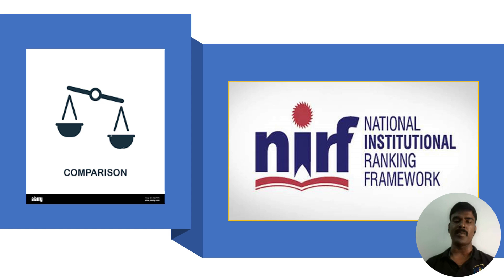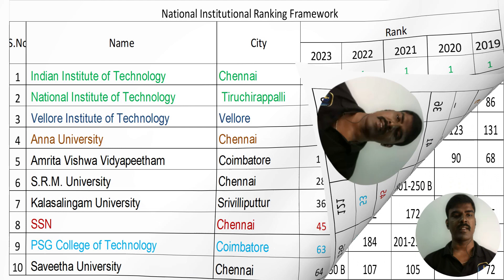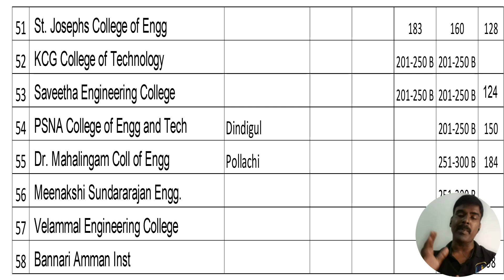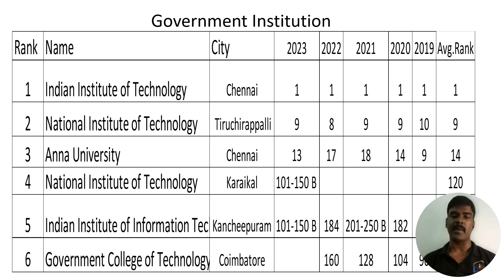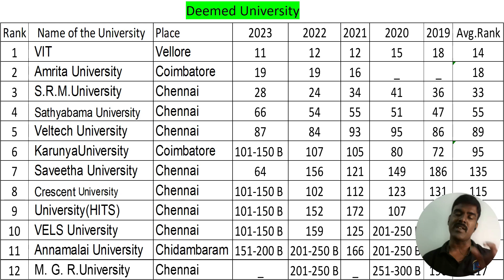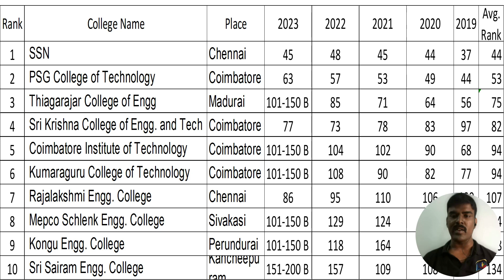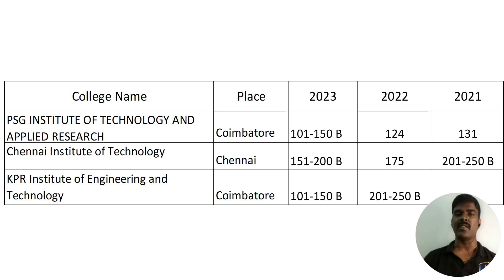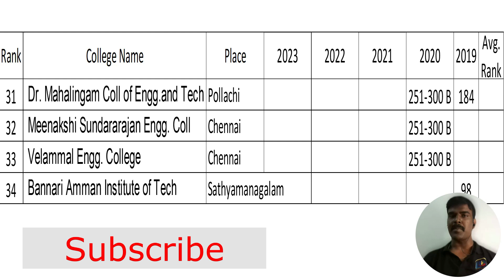Top 50 Engineering colleges-NIRF 5 years average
Top 50 engineering colleges based on their average NIRF ranking over the last 5 years, you may consider something like:

"These top 50 engineering colleges have consistently demonstrated excellence in education and research, securing a prominent position in the National Institutional Ranking Framework (NIRF) over the past 5 years. Known for their exceptional faculty, state-of-the-art infrastructure, and innovative research contributions, these institutions continue to shape the future of engineering education in the country. The average NIRF ranking over the last half-decade reflects their sustained commitment to quality and excellence, making them standout choices for aspiring engineers seeking top-notch education and opportunities."

Attribution
Dreams